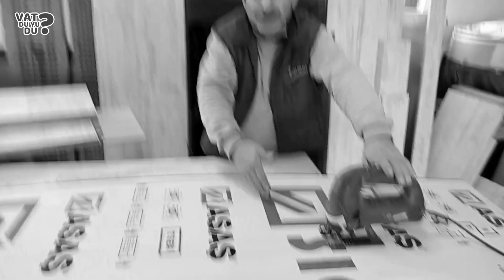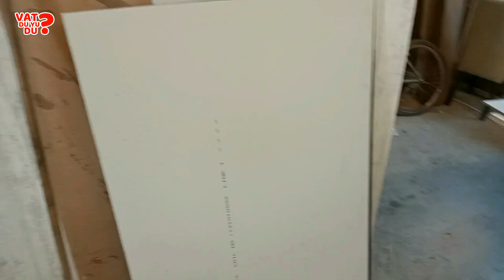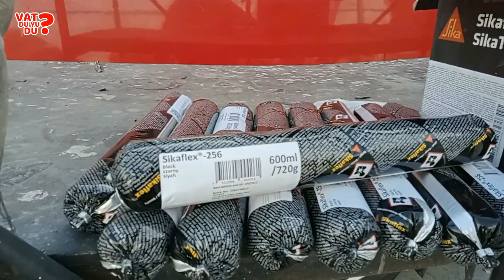Iveco Eurobus E29.14 FXL Otobüs Karavan dönüşüm #4 "Cam açma, depo ve tesisat montajı"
Fiat Iveco Eurobus Aracımız yavaş yavaş karavana benzemeye başladı. Aracımızda 2x2.5 ve 3x2.5 "Başoğlu Kablo" üretimi ve karavanımıza hediyesi olan Yanmaz Silikonlu kablo kullanıyoruz.

3x330W güneş panellerimiz, 40A MPPT solar panel regülatörümüz ve 3Kw İnvertörümüz enerji kaynağımız olacak ve bular satın alındı. Araçta 12, 24 ve 220v  enerji olacak ve detayları size sonraki videolarda anlatacağız.

Bu videomuz, pis, temiz, ve gri su tanklarımızın Adnan Sarıkaya ustamız tarafından montajı, su depolarımızın yapışması ve araç camlarının sökülüp kompozit panellerle kaplanmasını içeriyor.

Videolarımız Zhiyun ile değil bundan böyle DJI gimbal ile çekiliyor. yakında drone çalışmalarımız da olacak.